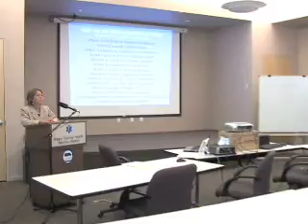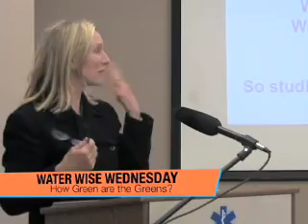Green Greens- Part 1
Did you know golf courses are some of the most efficient users of water in the valley? Several of your favorite local Golf Course Superintendents will present the impact golf course management has on the environment in our Valley. Topics you may never have thought about as you teed up your ball will be discussed, such as water conservation, water quality, technology trends, cultural practices and environmental stewardship. The use of weather stations has finally arrived for the residential sector, but golf courses have been using this technology for decades - and they are willing to share their secrets. The presenters from Steve Sarro from Vail Golf Club, Kevin Ross and Nate Jordan from Country Club of the Rockies and Mike Miner from Red Sky Golf Club say that our golf courses are ahead of the curve.